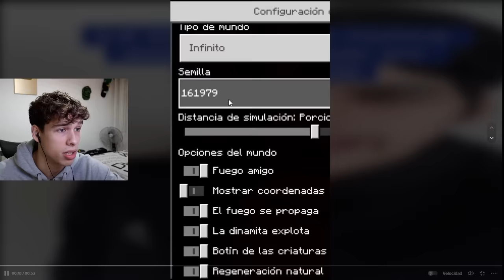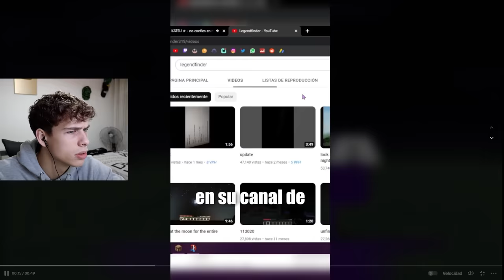Comprobé los Shorts más Terroríficos de Minecraft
Hoy probé los shorts de minecraft más terroríficos y virales! Mitos, creepypastas, misterios y mucho más!

MI SERVER